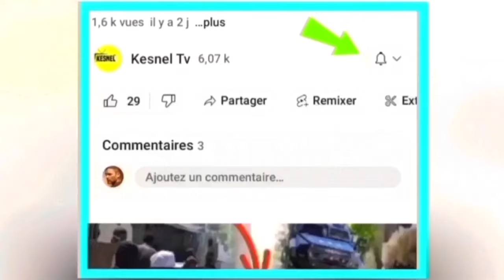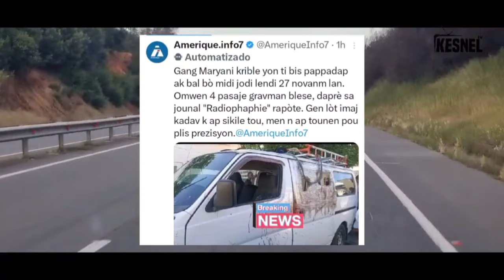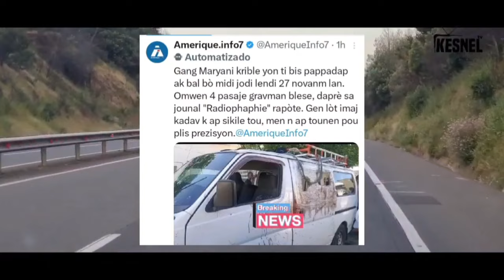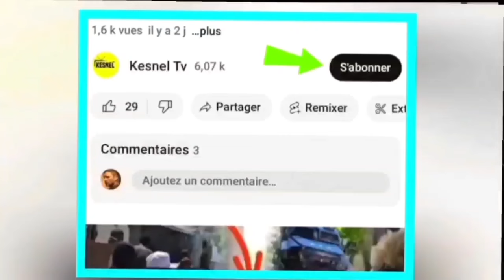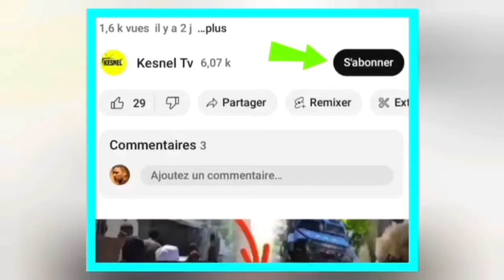Nouvel cho cho 27 novanm 2023 jwet la gate yo kenbe yon fanm bagay yo konplike nan mariani kafou